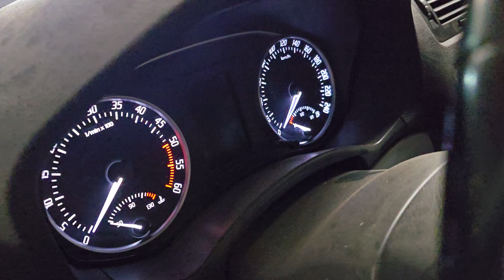Skoda ECU Siemens Continental PCR 2.1 Online Immobiliser Programming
Lūk, soli pa solim, kā programmēt imobilaizeri Siemens Continental PCR 2.1 ECU, kas bieži tiek izmantots dažādos Skoda automobiļu modeļos:

1. **Nepieciešamais aprīkojums**:
   - Atbilstošs diagnostikas rīks vai programmatūras ierīce, kas atbalsta Siemens Continental PCR 2.1. Bieži izmantotie rīki ietver VAG-COM (VCDS), Autel vai citus uzlabotos auto diagnostikas rīkus.
   - Piekļuve automašīnas drošības kodam (PIN).

2. **Datu nolasīšana**:
   - Pievienojiet diagnostikas rīku automašīnas OBD-II portam.
   - Izvelciet nepieciešamos datus no ECU, kas varētu ietvert EEPROM (elektriski dzēšama programmējama lasāmā atmiņa) vai zibatmiņas datu nolasīšanu, kur tiek glabāti imobilaizera dati.

3. **Programmēšana**:
   - Izmantojiet diagnostikas rīku, lai piekļūtu imobilaizera programmēšanas izvēlnei.
   - Ievadiet drošības kodu, lai iegūtu atļauju savienot jaunu vai esošu atslēgu.
   - Izpildiet ekrāna instrukcijas no jūsu programmēšanas ierīces, lai pielāgotu vai atjauninātu imobilaizera datus.

4. **Atslēgu pielāgošana**:
   - Ja programmējat jaunu atslēgu, to, iespējams, vajadzēs sinhronizēt ar automašīnas imobilaizeru sistēmu. Tas bieži nozīmē atslēgas ievietošanu aizdedzē, pagriešanu uz "ieslēgts" pozīciju un sekošanu konkrētām instrukcijām, ko sniedz diagnostikas rīks.

5. **Verifikācija**:
   - Pabeidzot programmēšanu, pārbaudiet atslēgas un imobilaizera funkcionalitāti, lai pārliecinātos, vai viss darbojas pareizi.

6. **Apsvērumi**:
   - Dažiem darbības soļiem var būt nepieciešams aktīvs interneta pieslēgums programmatūras ierīcē, lai pārbaudītu vai atjauninātu datus no autoražotāja datu bāzēm.
   - Ja tas izdarīts nepareizi, šis process var deaktivēt jūsu transportlīdzekli, tāpēc silti iesaku izmantot profesionālu palīdzību.

Ja jums trūkst pieredzes auto elektronikas vai imobilaizeru sistēmās, ieteicams konsultēties ar vai nodarbināt sertificētu automobiļu tehniķi vai atslēdznieku, jo viņiem būs nepieciešamie rīki un zināšanas, lai nodrošinātu veiksmīgu un drošu programmēšanas procesu.